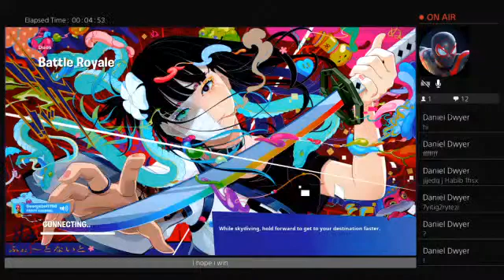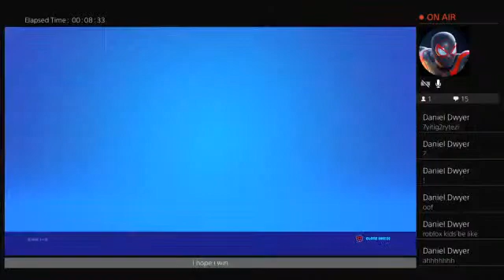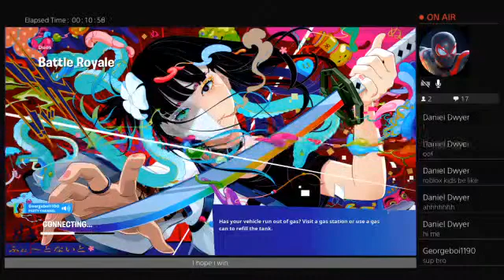Playing with my friend in pubs